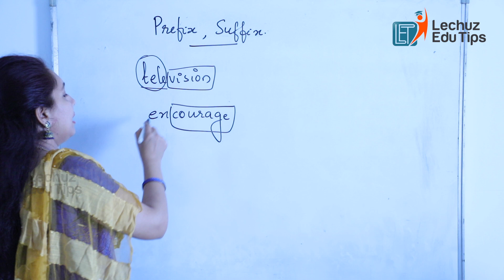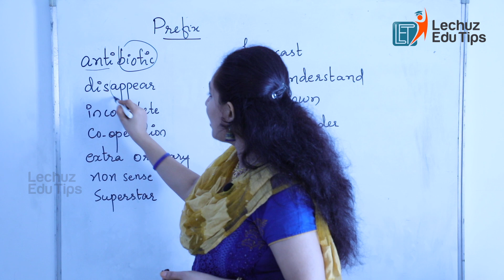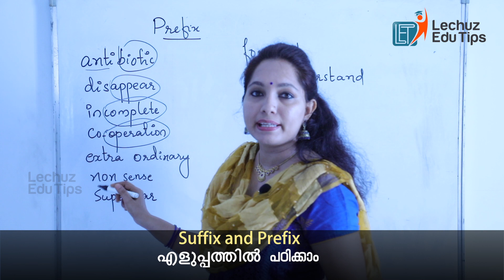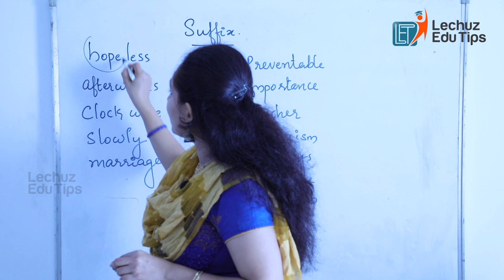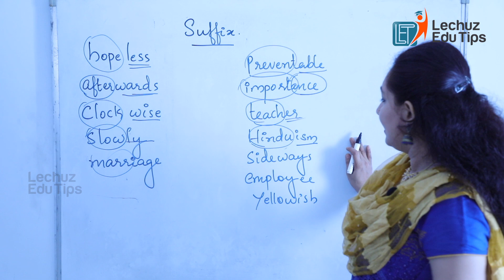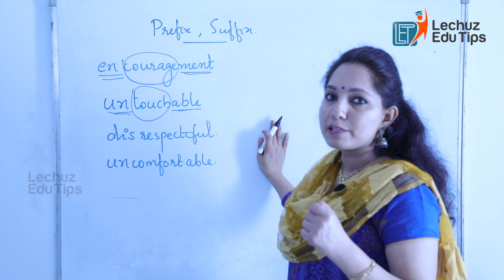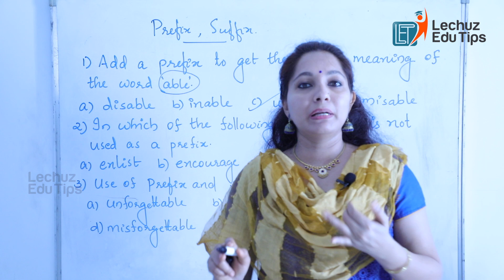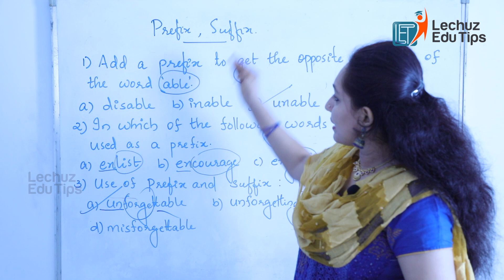PREFIXES, SUFFIXES || LDC ENGLISH || PSC ENGLISH || GENERAL ENGLISH ||LDC2020 DATE | KERALA PSC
Prefix is an affix that is added to the beginning of a word .Suffix is an affix that is added to the end of a word